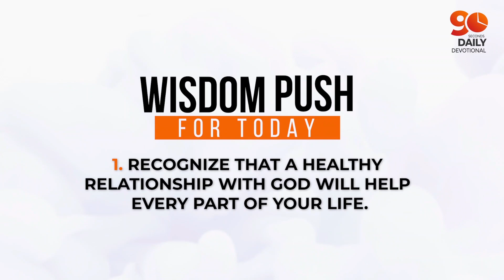ENCOURAGING YOURSELF (Part 9 ) | Dr Sule Emmanuel | Daily Devotional | JESUS EVERY DAY